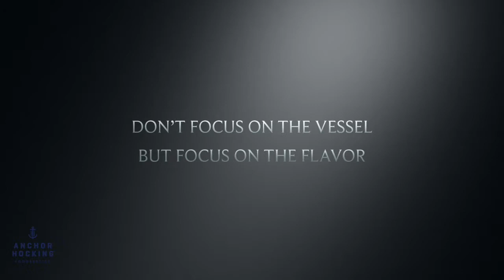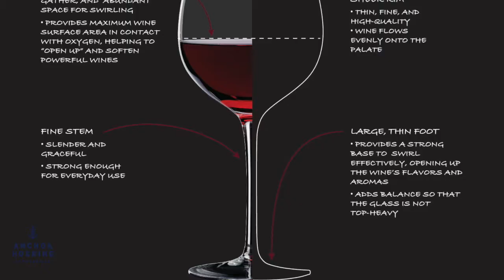Anchor Hocking Wine Glasses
Focus on the flavor